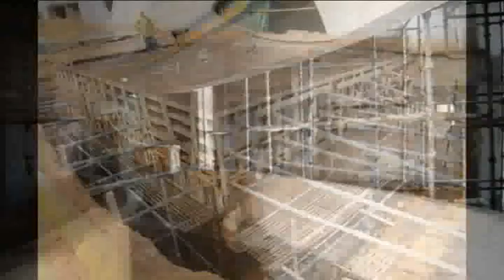Solitaire Residential Apartment in Hathill, Mangalore | Construction Status April 2017